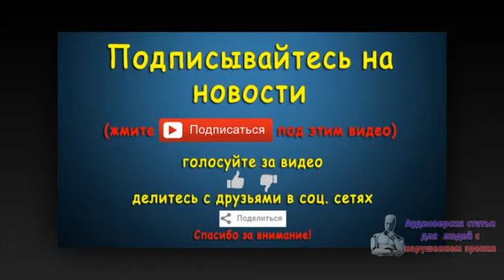ЛНР: украинские силовики за сутки 4 раза нарушили перемирие. Новости 25 авг 01:02